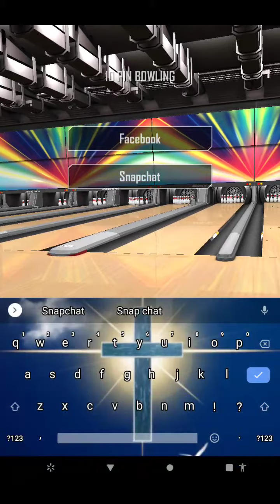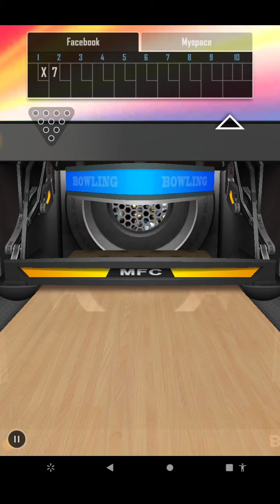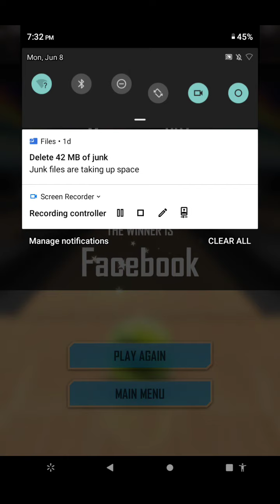Facebook Vs Myspace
All social platforms will face against Facebook to see who will win but I will show you the screenshos later on today you can download this game on the play store it's called Real Bowling 3D game